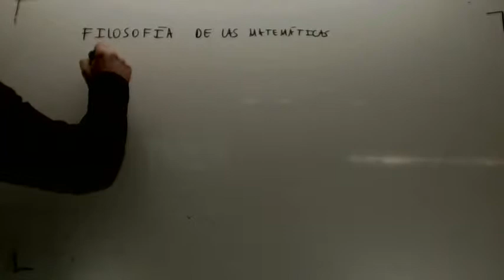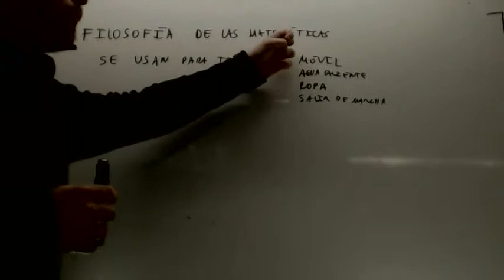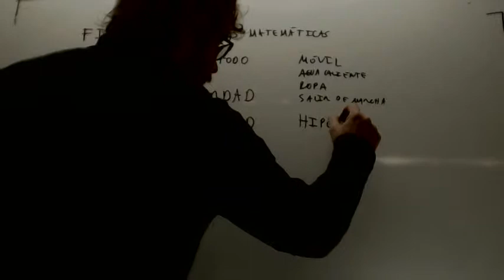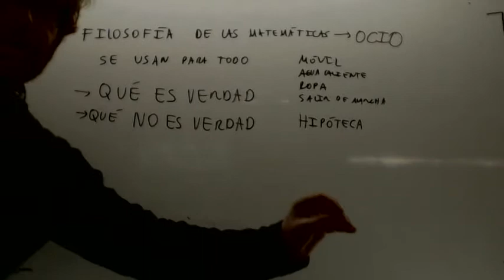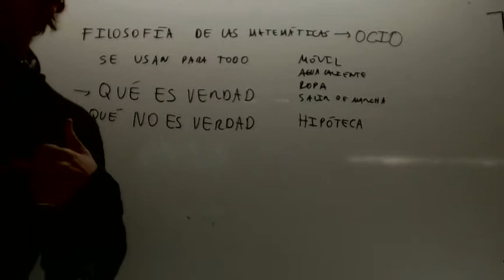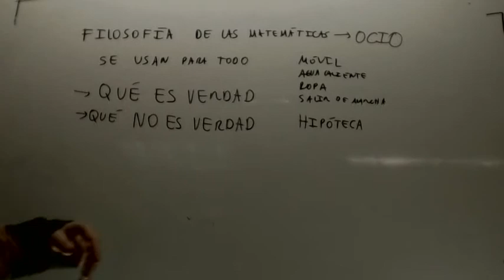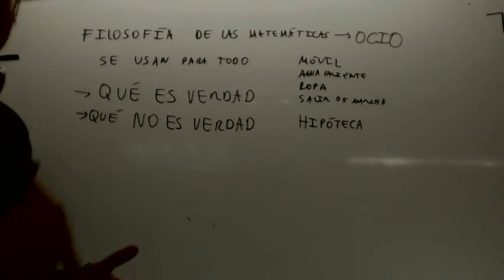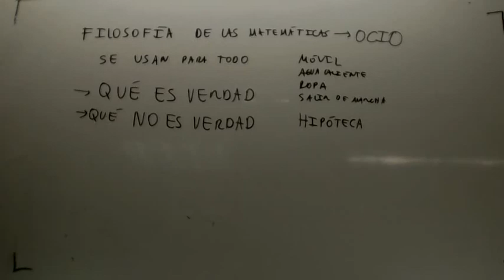Las matematicas son ocio La mano negra Academia Usero Estepona